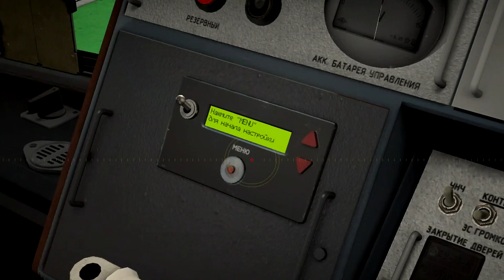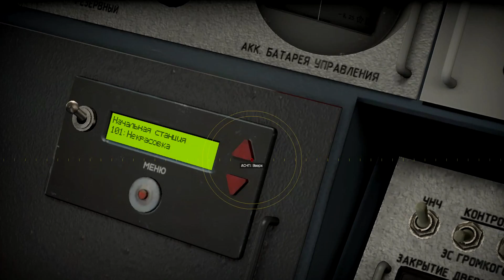НЕКРАСОВСКАЯ ЛИНИЯ МОСКОВСКОГО МЕТРО ПОЕЗДКА ОТ ЛИЦА МАШИНИСТА GMOD МЕТРОСТРОЙ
Обзор новой карты для метростроя "Nekrasovskaya Line " Оценим и проедимся на номерном в окрасе "Бренд" . Как всегда будут фейлы "превышение скорости , проезд рейки , никакого адекватного рп"  , интересные истории  , затянутый за уши геймплей , а так же закадровая фоновая музыка . Пиши под видео на каком составе прокатится в следующих обзорах .
✅ Главы видео ( НАВИГАЦИЯ ПО ВИДЕО )
00:00 ВСТУПЛЕНИЕ
01:09 ЗАПУСК НОМЕРНОГО
05:17 Выезд из депо
09:15 Лухмановская
11:11 ПЕРЕГОН
12:14 Улица Дмитриевского
13:33 ПЕРЕГОН
14:42 Косино
16:35 ПЕРЕГОН
17:47 Юго-Восточная (платформа справа)
20:12 ПЕРЕГОН
21:25 Окская (платформа справа)
23:30 ПЕРЕГОН
25:10 Стахановская (платформа справа)
27:40 ПЕРЕГОН
29:13 Нижегородская (платформа справа)
33:14 ЗАКЛЮЧЕНИЕ
Point_Green_Getdown
Right_Here_Beside_You
Stars_and_Constellations
One_Life
Puppy_Love
Sleepy_Jake
Traveller
Redwood